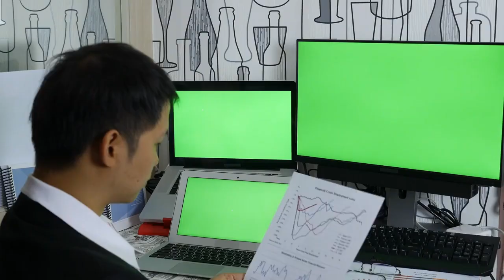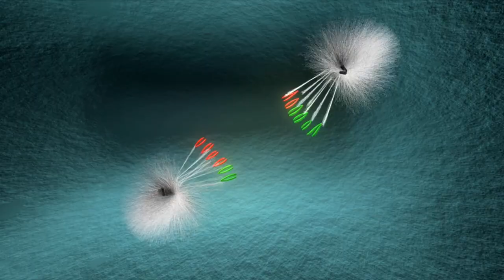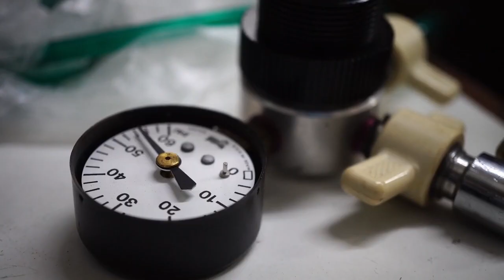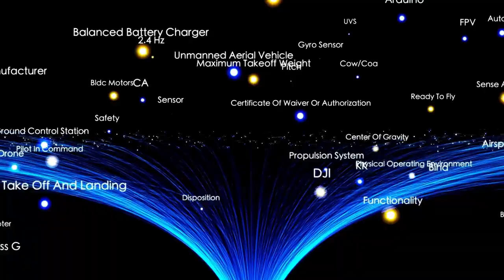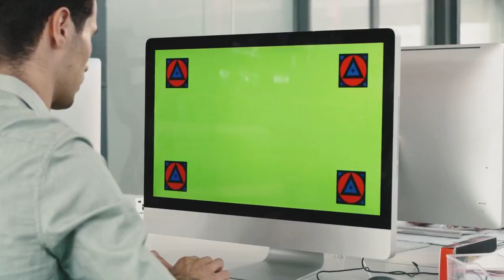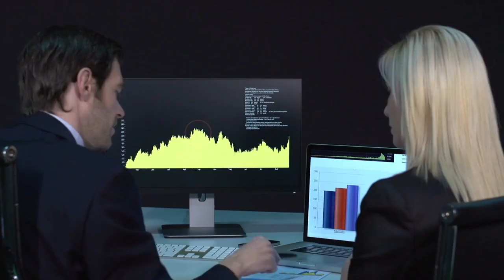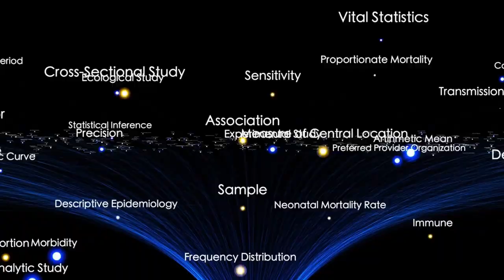James Webb Telescope Unveils First Stunning Image of Massive Space Structure!